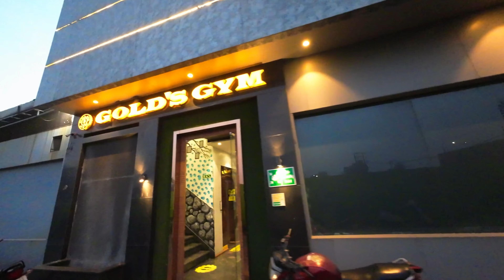Punjab Day 3 | Shoot With Dji Action 2 | Creatine with Juice | Chest & Biceps | vlog | PREETBARN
Gold's Gym Dhule INSTAGRAM -

PREET BARN
Head Trainer of GOLD'S GYM - Dhule
From - Dhule , Maharashtra ( INDIA )